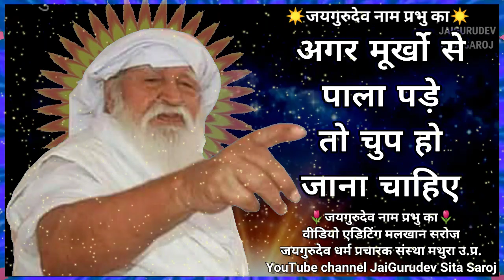Agar murkho se pala pade to chup ho jana chahie जयगुरुदेव आश्रम मथुरा उत्तर प्रदेश